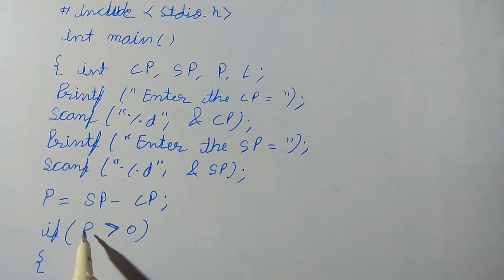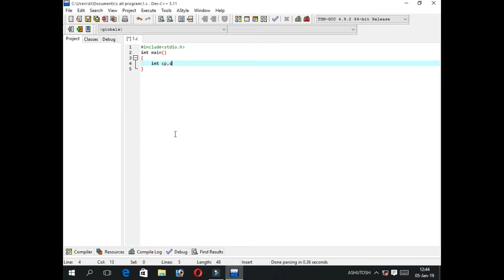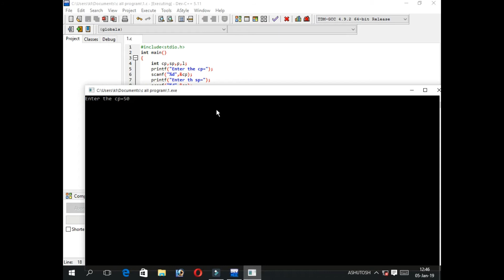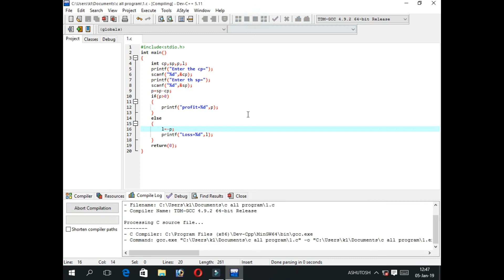How to solve profit and loss in C Programming language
In this video we discussed about how to solve of find profit and loss in C Programming language.